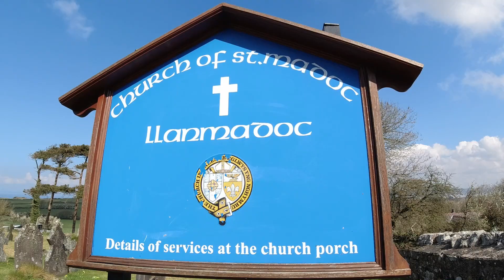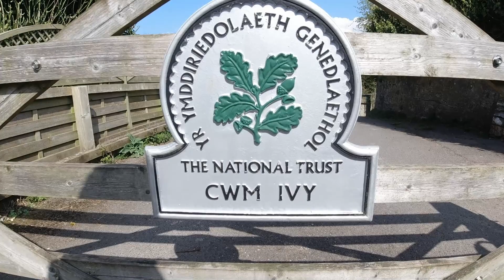South Wales Swansea Gower Llanmadoc Cwm Ivy Whitford 14 04 2021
A Walk at Llanmadoc Cwm Ivy and Whitford